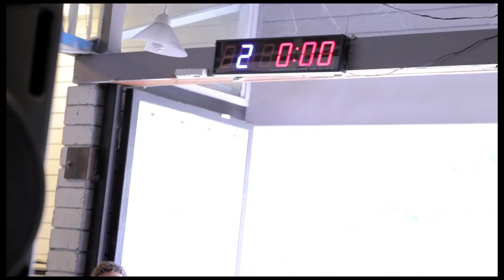CrossFit - WOD 111015 Demo with Khalipa and Maddox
Five rounds for time of:
155 pound Squat clean, 7 reps
14 Kettlebell swings, 1.5 pood

Jason Khalipa 4:44, Neal Maddox 4:51, Josh Everett 5:50, Peter Egyed 6:04, Karianne Dickson 6:19 (105lb clean, 35lb KB).